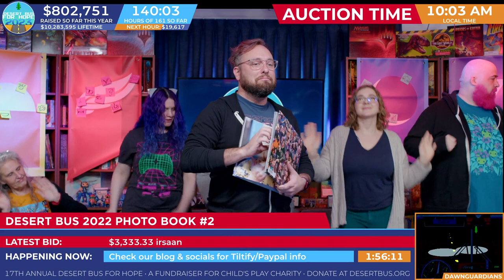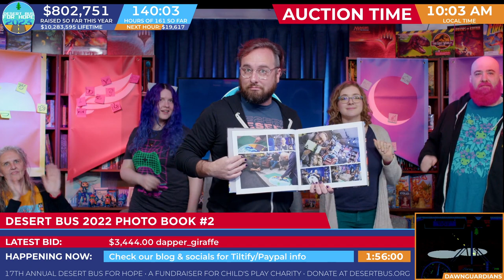DB2023 - Live Auction for: Hardcover Desert Bus 2022 Photobook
Live Auction for: Hardcover Desert Bus 2022 Photobook - Won for: $3760.00